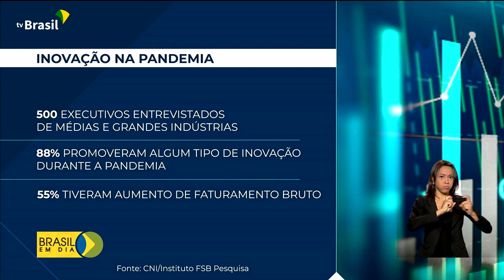Comentário do cientista político Ricardo Caldas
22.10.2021 – O cientista político Ricardo Caldas comenta dados que mostram aumento no faturamento das empresas que investiram em inovação durante a pandemia.